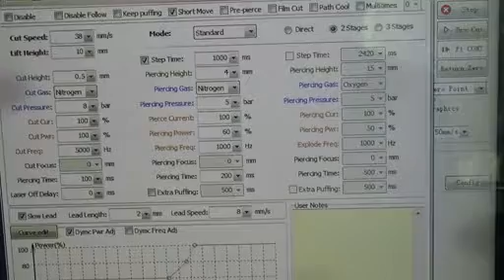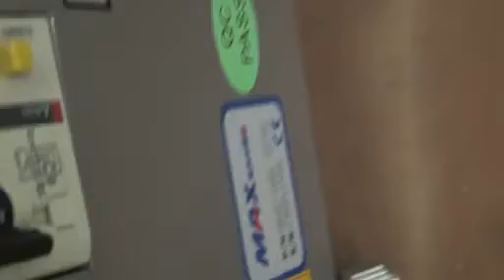F1530 fiber laser cutting machine for cutting 3mm titanium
Jinan Bodor CNC Machine Co.,Ltd.
ADD:Huaya industrial park, Kanghong Road, High-Tech Zone, Jinan, Shandong, China